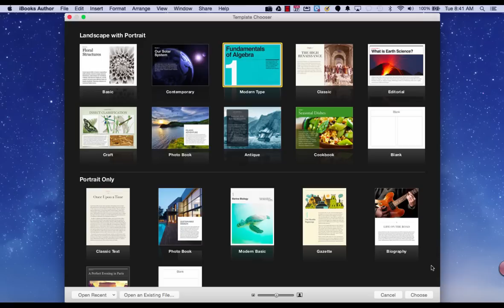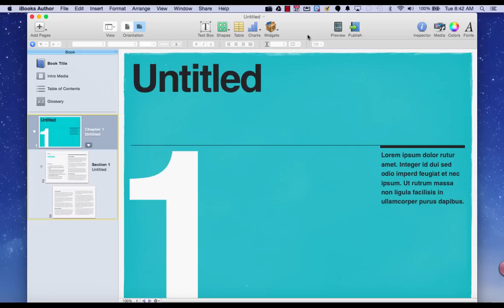iBooks Author Tutorial Series - Intro & Overview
iBooks Author Tutorial Series - Introduction & Overview

This is the first video in a series that will demonstrate the various functions and tools of the iBooks Author program for Mac.